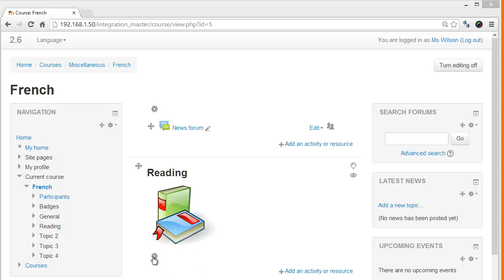Moodle 2.6 Highlight: TinyMCE text editor improvements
Short demo of the new look TinyMCE text editor in Moodle 2.6